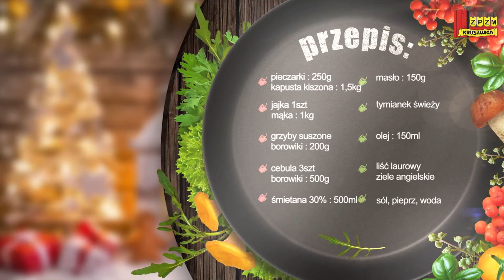🎄 Przepis na świąteczne pierogi z kapustą i grzybami z sosem borowikowym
Wykonanie:
Z przesianej mąki, z dodatkiem oleju, jajka, soli, gorącej wody zarabiamy ciasto, wkładamy do woreczka i odstawiamy na 1,5h, aby mąka się zaparzyła i ciasto zmiękło. Podsmażamy na maśle cebule, pieczarki, grzyby suszone, po chwili dodajemy pokrojoną kapustę kiszoną, liść laurowy, ziele angielskie, podlewamy woda i dusimy. Dodajemy sól pieprz do smaku.

Tak przygotowaną kapustę chłodzimy i usuwamy z niej nadmiar płynu, aby łatwiej formowały się nam kulki do naszych pierogów.

W rondelku podsmażamy na maśle cebulę, dodajemy borowiki, śmietanę 30%, zredukowany sos przyprawiamy solą i pieprzem, tymiankiem świeżym.

Ciasto wałkujemy na grubość 3mm, wycinamy szklanką kółka nakładamy farsz, dokładnie zlepiamy. Gotujemy w osolonej wrzącej wodzie, na małym ogniu do wypłynięcia.

Podajemy na sosie borowikowym, z udekorowanym świeżym tymiankiem.